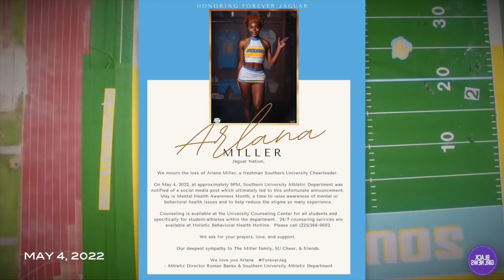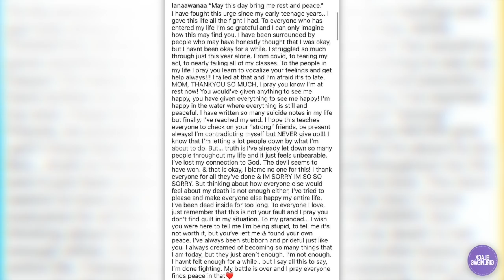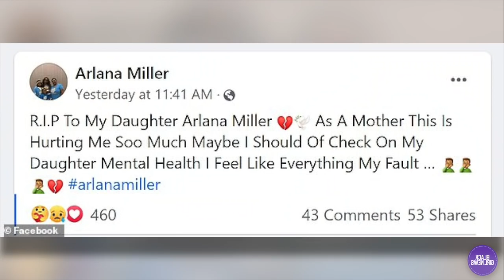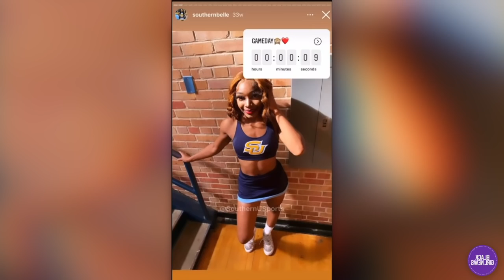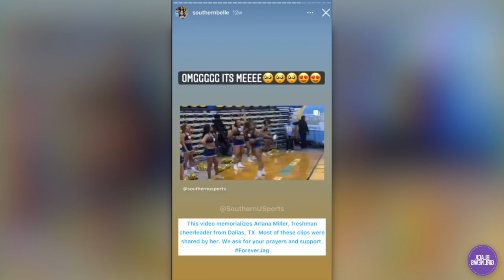HBCU College Cheerleader Gone After Posting Emotional IG Message → 'Check On Your Strong Friends'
[This is an agency email not the personal account for Leah Gordone]

ARLANA MILLER, 19, who attended Southern University and A&M College in Baton Rouge, penned a heartbreaking Instagram post prior to being found deceased late Wednesday.

Intro: 00:00
About Arlana Miller: 01:10
Incident Report: 03:10
Family Remarks: 04:35
Closing Remarks: 05:15